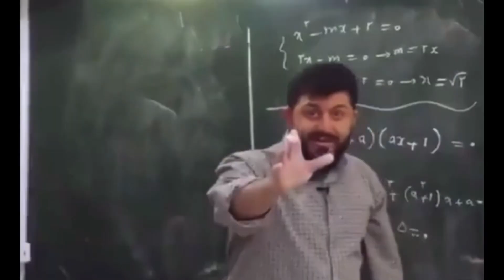چالش ۲۴ ساعت فقط نودل 🍜 هیچ وقت شیرموز نودل نخورین🤢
سلاملکم انرژی_فم ♥️

تو‌ این ویدیو قراره یه ویدیو چالشی دیگه داشته باشیم یک روز کامل یعنی ۲۴ ساعت قراره فقط نودل بخورم😃

حتما نظراتتونو واسم بنویسین که برام خیلی مهمه،ویدیو رو دوس داشتین حتما واسه دوستاتون هم بفرستین و دکمه لایک یادتون نره😍♥️

برای حمایت از من روی لینک زیر کلیک کنین تا با سابسکرایب کردن کانالم از من حمایت کرده باشین♥️

* سلب مسئولیت حق چاپ تحت بخش 107 قانون حق چاپ 1976 ، کمک هزینه ای برای "استفاده عادلانه" برای اهداف مانند انتقاد ، اظهار نظر ، گزارش اخبار ، تدریس ، بورس تحصیلی و تحقیقات انجام می شود. استفاده منصفانه استفاده ای است که طبق قانون حق چاپ مجاز است و در غیر این صورت ناقض قانون است. استفاده غیر انتفاعی ، آموزشی یا شخصی تعادل را به نفع استفاده منصفانه راهنمایی می کند. حق چاپ محفوظ، تخلف محسوب می گردد. تمامی حقوق
متعلق به صاحبان مربوطه می باشند